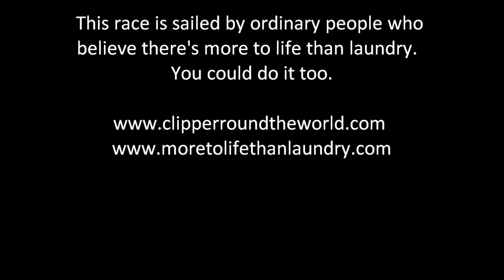Clipper Leg1.wmv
This is a snapshot of what my experience of the Clipper Round the World Yacht Race was like - leg 1 - sailing from the UK to Brazil. Not the high adrenalin stuff of later legs, but life changing none the less. I am a mother to two young children but this race gave me the chance to see life beyond the laundry pile.